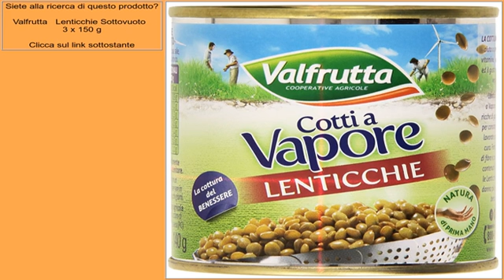Valfrutta Lenticchie Sottovuoto 3 x 150 g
Tenera e dal gusto delicato, ricca di vitamine e con un elevato contenuto di proteine, la soia valfrutta è ideale per contorni e insalate. Cotta a vapore e no Ogm la soia valfrutta da più gusto al tuo benessere